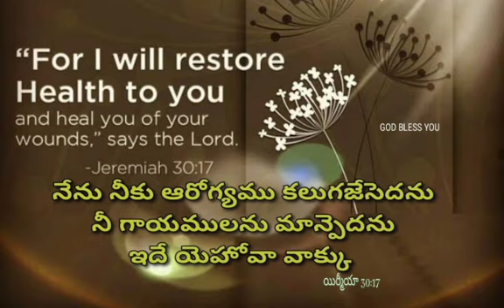24-10-2022 ||God's Word - Today's Promise